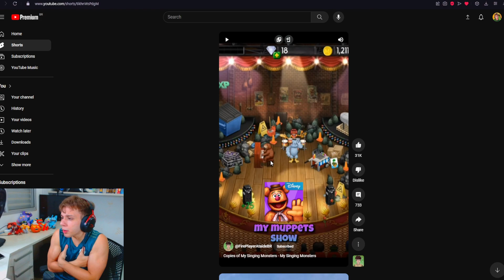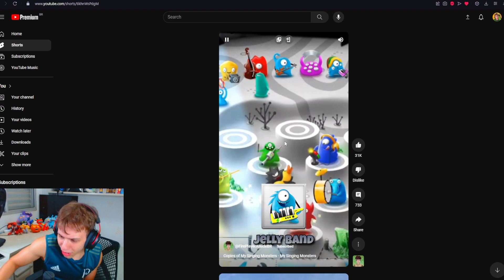I Played Another My Singing Monsters Rip-Off (FANTASTIC)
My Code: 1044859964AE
I created this channel to improve my English, and record my favorite game: My Singing Monsters. I don't know how to speak very well, I'm in the learning phase, so if possible help me by commenting on the mistakes i'm making.